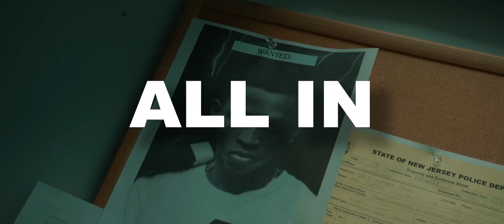[FREE] Kyle Richh Type Beat - "All In"